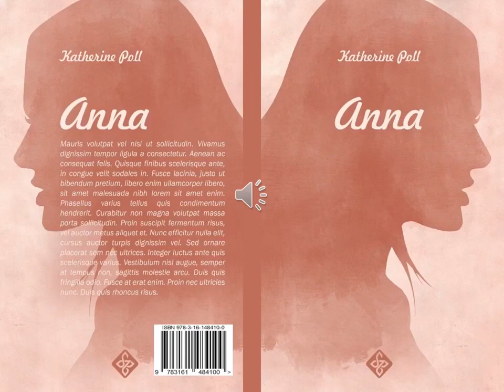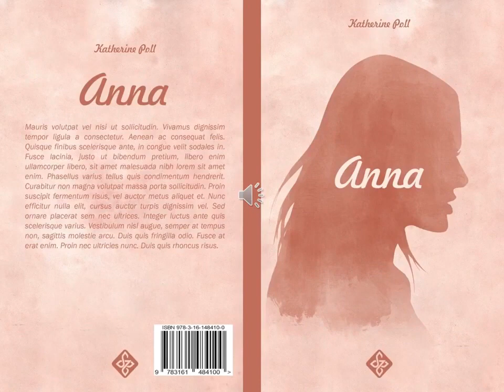Szilvássy Réka: Anna, magyar hangoskönyv III., harmadik rész. (23-31. fejezet)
Ez a rész hibás volt, dupla 28. fejezet és hiányzó 29. Javítottam (remélem)
Tovább a negyedik, befejező részhez:
Szilvássy Réka:
Szél, szerelem, Veszprém I.
Anna
magyar hangoskönyv: harmadik rész. (23-31. fejezet)

Borítóterv: Iványi Eszter
felolvassa: Katherine Poll
Anna frissen végzett orvos, aki rezidens képzését kezdi a veszprémi
kórházban. Az úton hazafelé, a vonat utasai közt észrevesz egy helyes férfit, Áront, akiről
hamarosan kiderül, hogy az anyja új férje, akit eddig képen sem látott, akiről az anyja alig beszélt,mert a házasság külföldön, hirtelen köttetett.
Anna eleinte neheztel a férfira, törtetőnek, számítónak tartja, még a jóképűségét is utálja. Ám az ellenszenv hamar múlik, hogy valami másnak adja át a helyét.
Lehet-e választani a szerelem és a család között, és mi van, ha mégis muszáj?
A regényben minden szereplő kitalált, a helyszínek sem valósak, fölösleges keresni őket Veszprémben, mindent csak kitaláltam. Hasonlóságok persze vannak, de, ha bárki magára ismer, az véletlen.